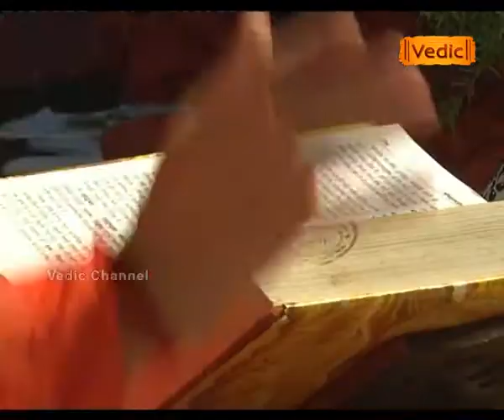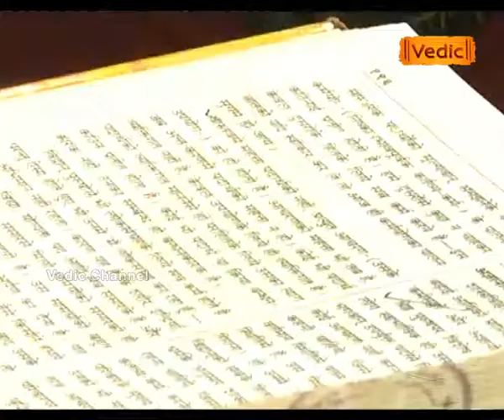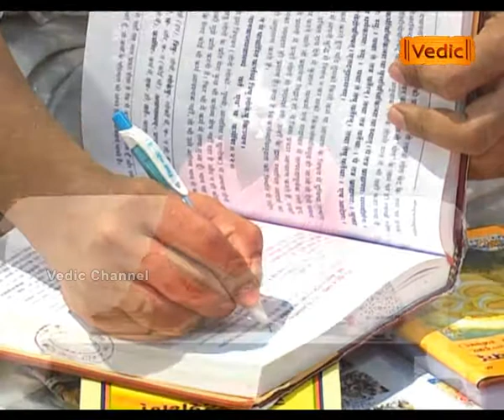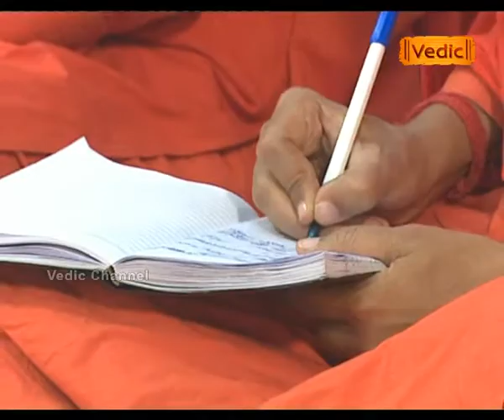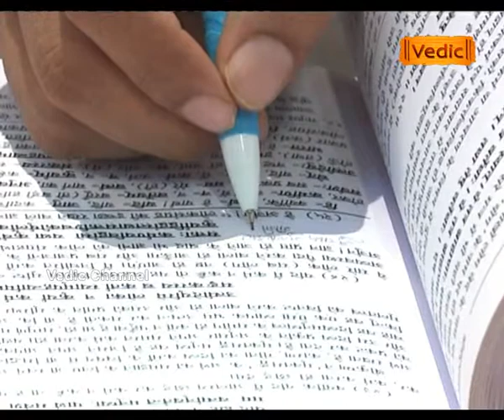गीताध्ययनम् (Episode - 26)(Part - 2) | Sadhvi Dev Priya